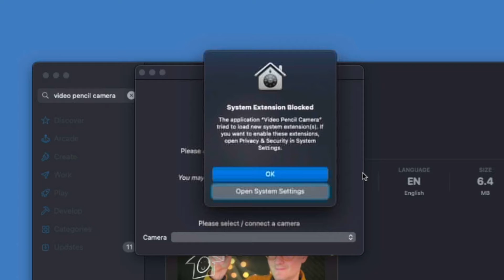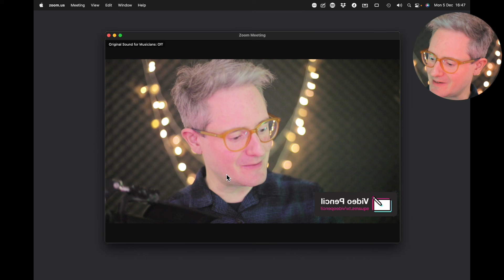The Easiest Way to Draw on your Camera in Zoom or Teams with your iPad, on a Mac.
Video Pencil lets you draw on your video camera. This video shows how to get started using Video Pencil with your Mac.